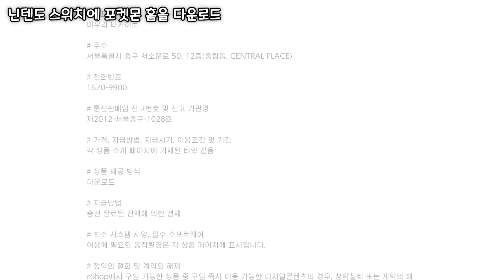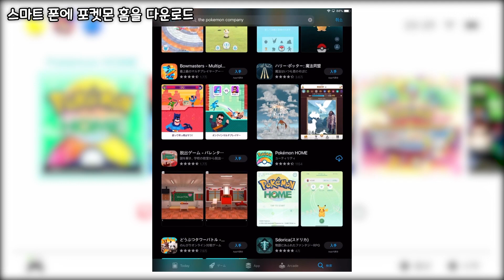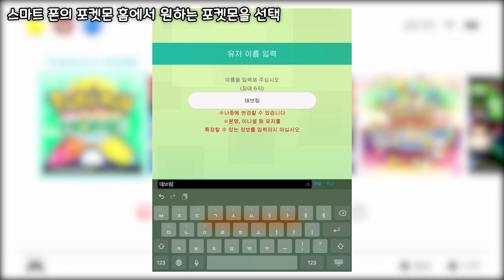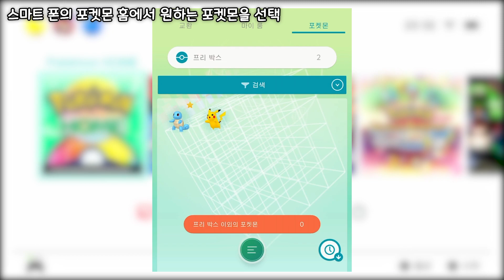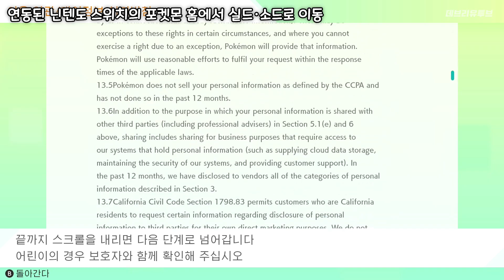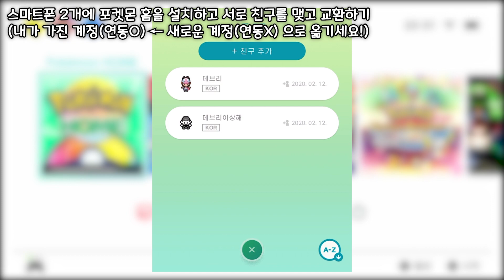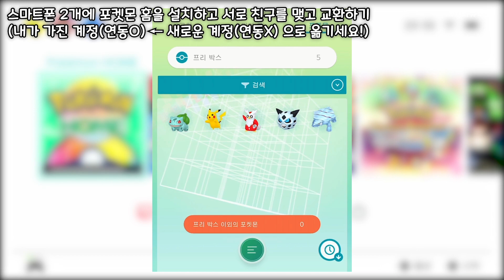[포켓몬스터 소드·실드] 무료!! 꼬부기 이상해씨 얻기! 포켓몬 홈 사용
포켓몬 교환 시스템 포켓몬 홈으로
무료로 꼬부기 이상해씨 마음대로 얻기!!